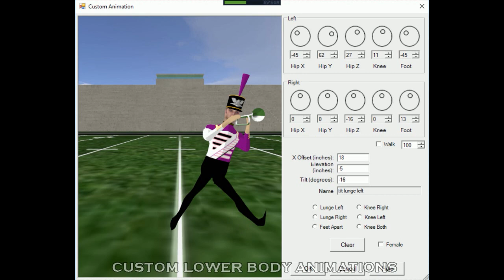Field Artist - Animation Features - Marching Band Drill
Check out this new video showcasing some of Field Artists best animation features!